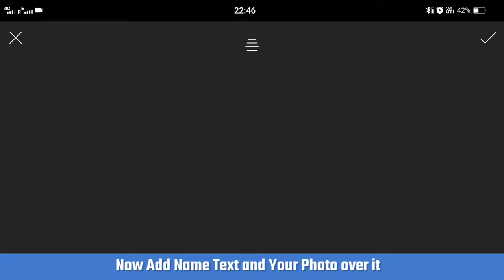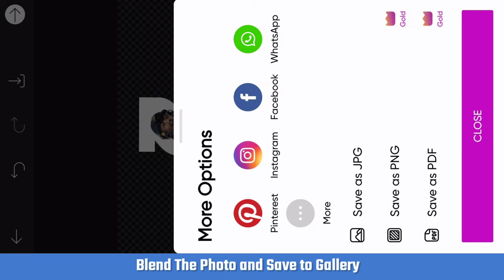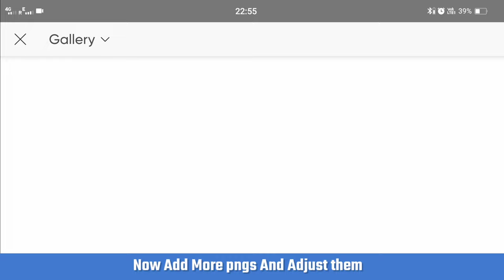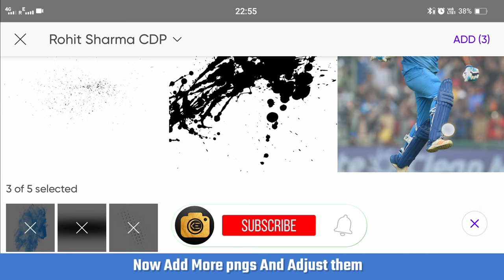Rohit Sharma CDP Design in PicsArt App || Best Cricket Banner CDP editing || Sports Poster Design 🔥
CDPL (Common Display Picture League)

😎So here you watching the Episode 02 of 10 CDPL Design from  CDPL(Common Display Picture League)  2023 : Season-1|| Episode-2

• Video Highlights
cricket photo editing picsart cdp
photo editing picsart new style
poster editing in picsart
best photo editing app for android
cricket CDP in picsart
rcb poster design
Rcb photo editing

picsart poster design editing tutorial
poster making ideas easy

Keep watching
Keep learning
Keep editing

TAGS